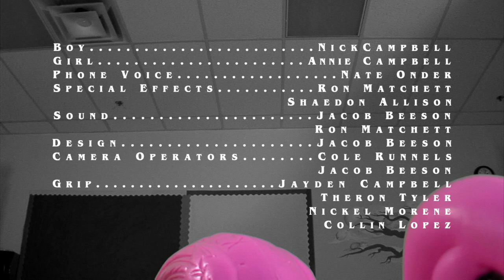Doodle Bugs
DayDreamer Film Camp 2018